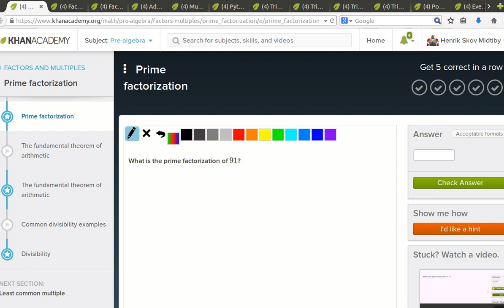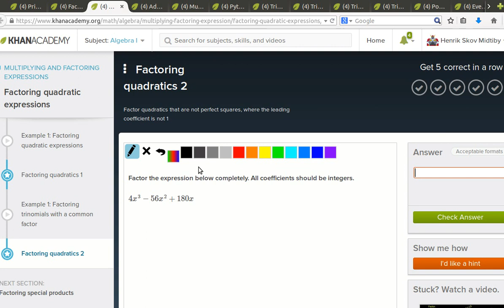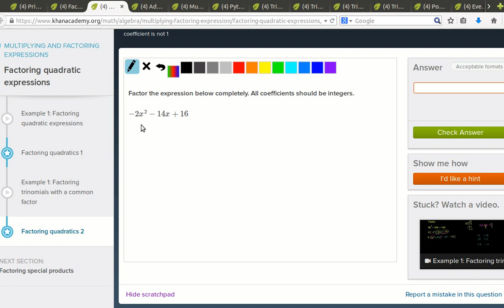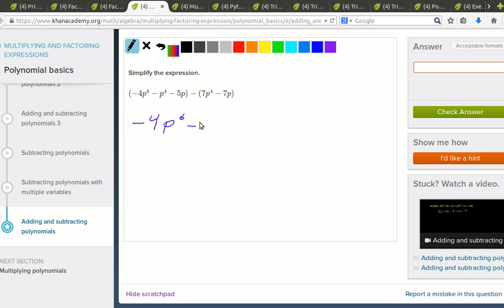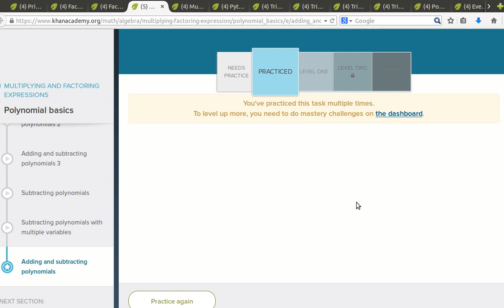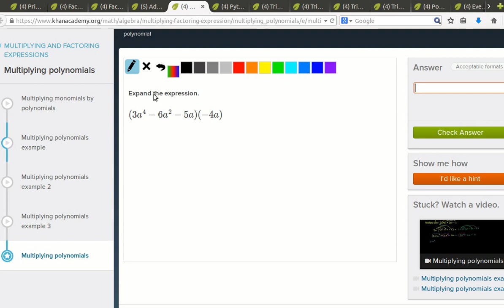Anden tællende aktivitet, opgave typer del 3